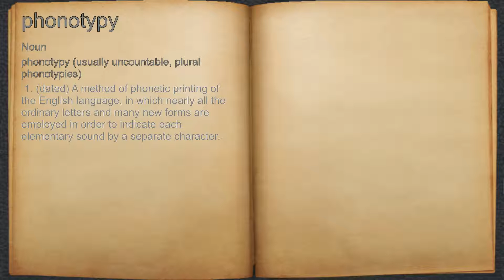What does phonotypy mean?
A spoken definition of phonotypy.

Intro Sound:
Typewriter - Tamskp